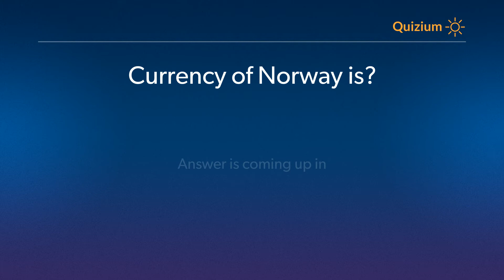Currency of Norway is? Countries and Currencies Quiz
Related:

Who was the King of Norway when Christian Michelsen became first Prime Minister of Norway?   Norway